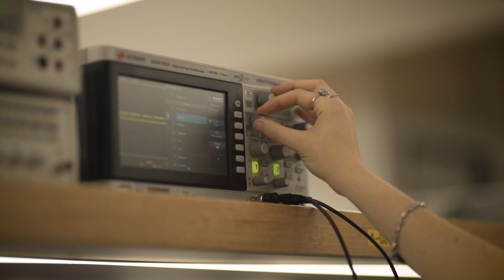Meet Emily Lee, Rural Scholarship recipient and Electrical Engineering Student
Meet Emily Lee, a UNSW Rural Scholarship recipient and Electrical Engineering Student. Listen to Emily’s inspiring story about becoming the proud recipient of a highly sought-after scholarship, the powerful support she gained, and the amazing opportunities available for students studying Engineering at UNSW.